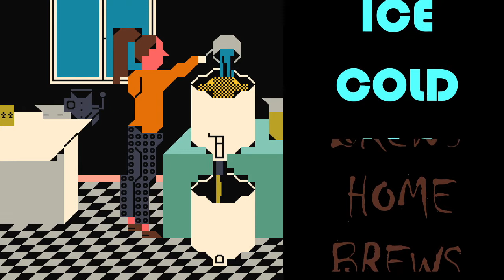Ice Cold Homebrews: Big Boo's Legion (SNES)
I want to make it clear it's possible the rom I downloaded might have had issues, but if this is how it's supposed to be...my goodness this might be the worst SMW hack I've ever played which sucks because there's so much potential, but don't fuck with the music...that was a horrible horrible experience having no audio of any kind for most of the play through and I wish I didn't need to endure that...that's how bad I feel now...